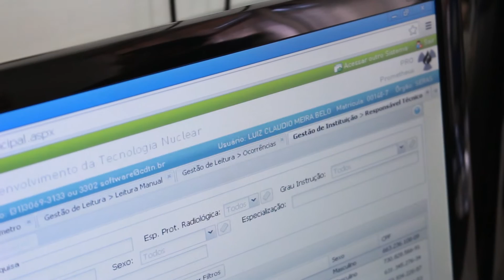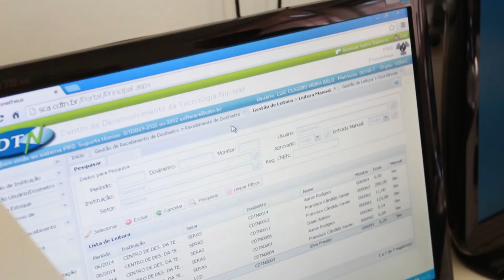Cases DB1: CDTN - Centro de Desenvolvimento da Tecnologia Nuclear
Em parceria com o Centro de Desenvolvimento da Tecnologia Nuclear, a DB1 desenvolveu o sistema de gestão chamado Prometheus.  Sua principal finalidade consiste em emitir Relatórios de Avaliações de Dosímetros para as instituições atendidas pelo CDTN. O projeto foi tão bem sucedido que se tornou mais um case de sucesso da DB1, como explicam os representantes do CDTN nesse vídeo.